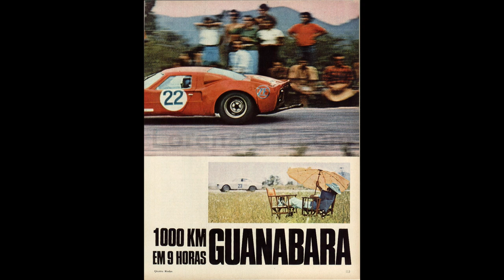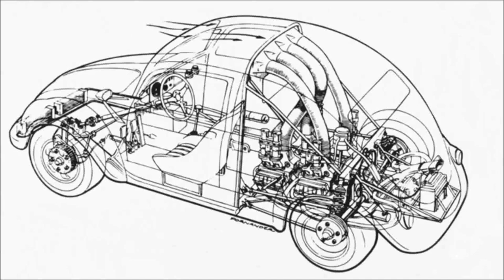corte // 1969 - Fusca Fittipaldi de dois MOTORES!! Tudo anda bem com Bardahl!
Fala com a Águia 4x4!!